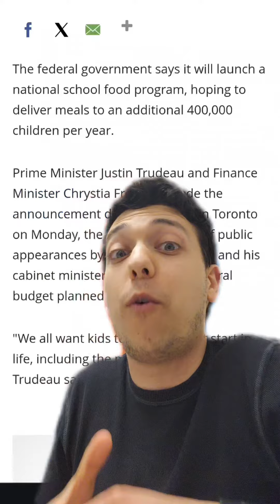If you're arguing against feeding children, you're on the wrong side of history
If you're arguing against feeding children, you're on the wrong side of history. canada cdnpoli canadian canadianteacher canadianpolitics canadapolitics canadanews canadiannews frankdomenic🍁 canadiantiktok canada_life🇨🇦